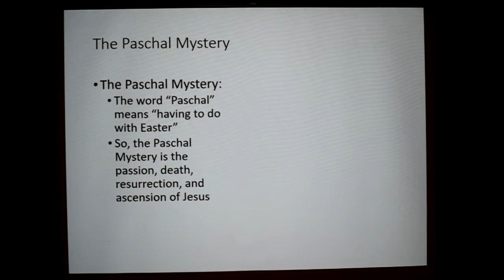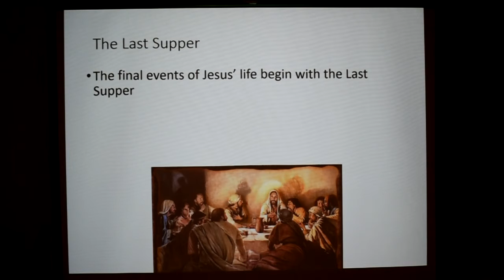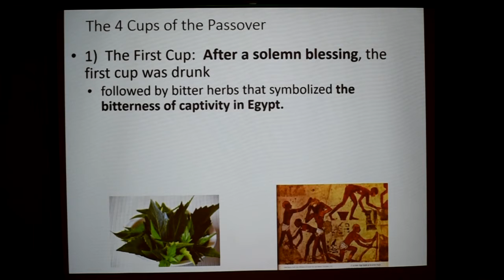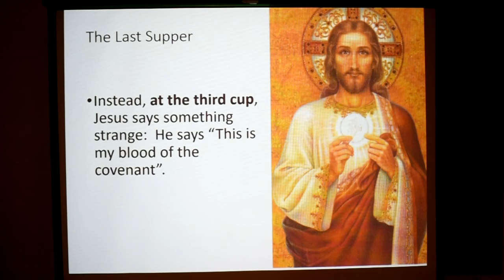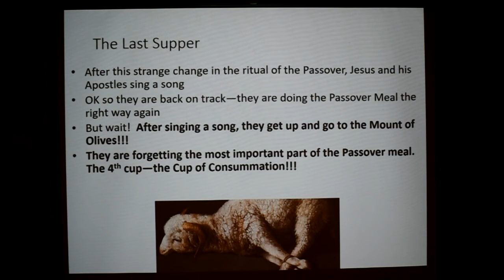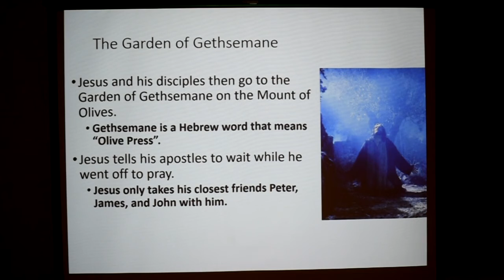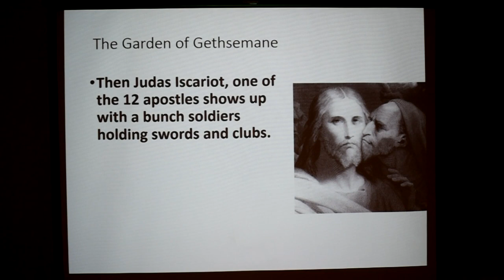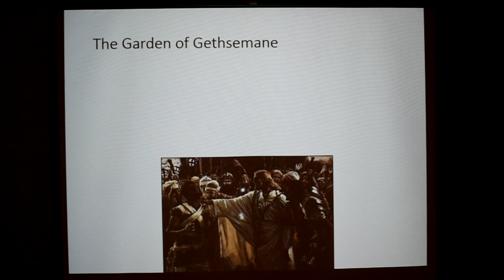Bible Study March 25th (Part 1)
Chapter 9: The Paschal Mystery
Part 1: The Last Supper